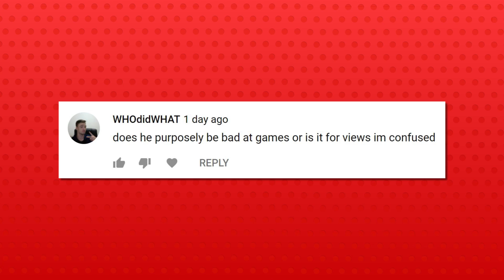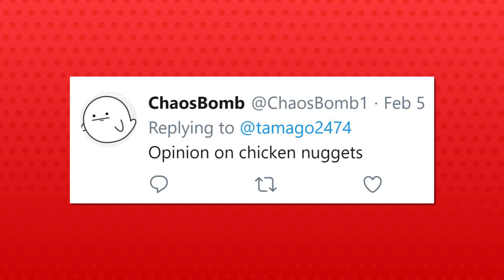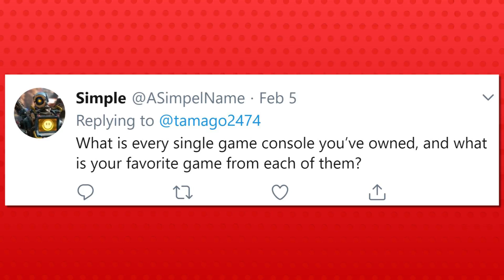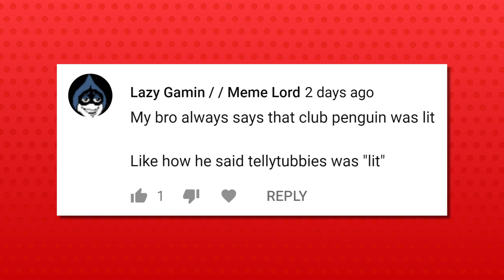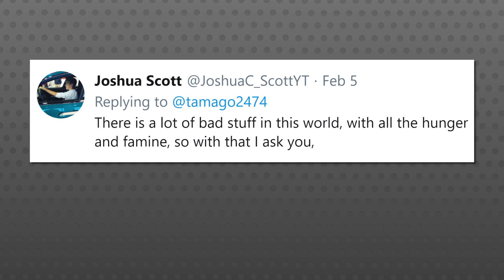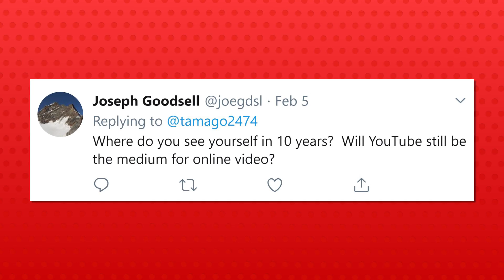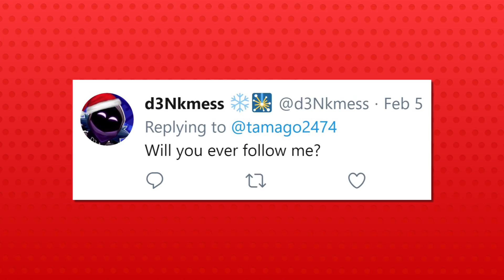STOP the Light Theme HATE! (Reading Your Comments)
Light theme needs some love too! I read more of your comments, although they were mostly tweets.

💿 tracklist
The Elevator Bossa Nova - Benjamin Tissot
Raindrop Flower | MapleStory OST - ASTERIA
Cleric Beast | Bloodborne OST - Tsukasa Saitoh
Painful Memories | Heavy Rain OST - Normand Corbeil
Bounced Back - Blue Topaz (ES)